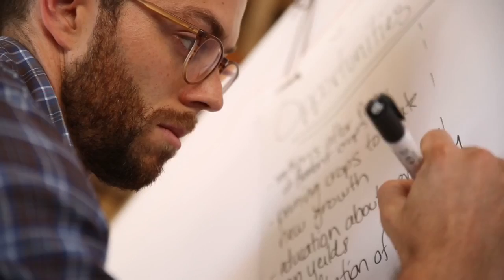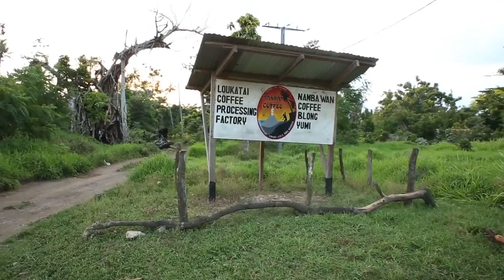The Pacific Investment Readiness Project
"This is a really great opportunity for me, to give me more idea of how to work with people and now I find my customer base is expanding" - Rona Garae, Founder Oils of Paradise, Vanuatu.

"My observation from having worked and lived in the Pacific Islands for the last 20 years is there's still a lack of support for businesses on the ground, the mums and dads who run the businesses and who pay the taxes." - Caleb Jarvis, Pacific Trade & Invest, Sydney.

Building Capacity in the Pacific and Growing Investable Social Enterprise.

A joint project by Australian Aid, The Difference Incubator and Australian Department of Foreign Affairs and Trade.

Stay up to date with our initiatives and events by following PTI Australia across our channels or visiting